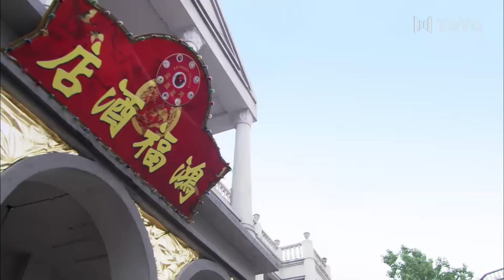FULL【伦理】妻妾斗 第34集